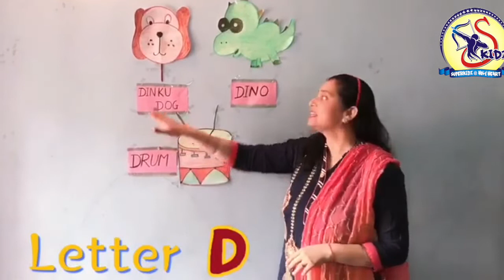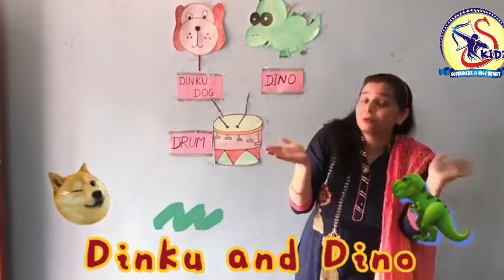Rhyme Letter D|Nursery|Superkidz @ Holy Heart School